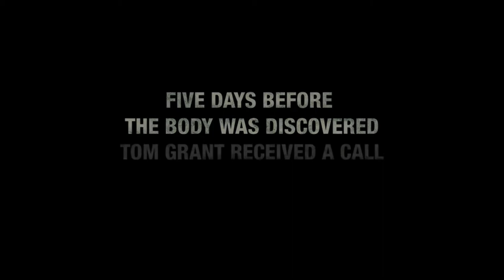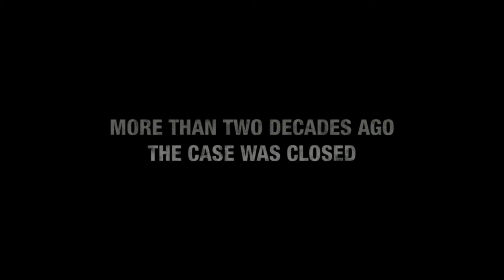Soaked in Bleach Official Trailer 2015 - Kurt Cobain, Daniel Roebuck Movie HD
Soaked in Bleach Official Trailer  2015

Reveals the events behind Kurt Cobain's death as seen through the eyes of Tom Grant, the private investigator that was hired by Courtney Love in 1994 to track down her missing husband (Kurt Cobain) only days before his deceased body was found at their Seattle home. Cobain's death was ruled a suicide by the police (a reported self-inflicted gunshot wound), but doubts have circulated for twenty years as to the legitimacy of this ruling, especially due to the work of Mr. Grant, a former L.A. County Sheriff's detective, who did his own investigation and determined there was significant empirical and circumstantial evidence to conclude that foul play could very well have occurred. The film develops as a narrative mystery with cinematic re-creations, interviews with key experts and witnesses and the examination of official artifacts from the 1994 case.

Director: Benjamin Statler
Writers: Donnie Eichar, Donnie Eichar
Stars: Kurt Cobain, Daniel Roebuck, Sarah Scott, August Emerson, Kurt Loder
Genres: Documentary, Crime, Drama, Music, Mystery, Crime Fiction
Language: English
Release Date: 2015